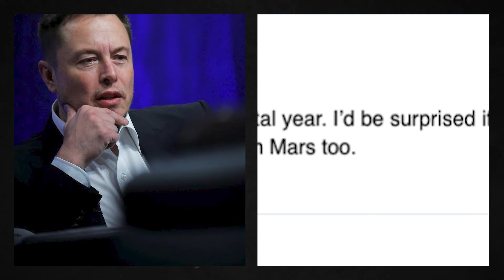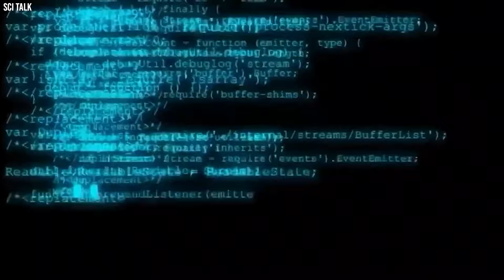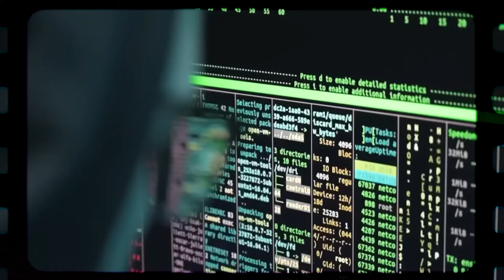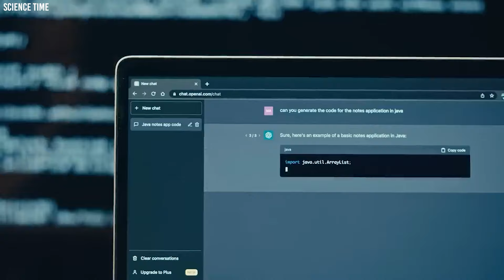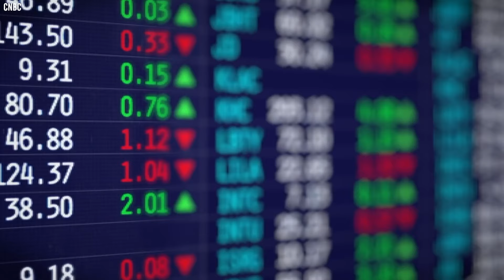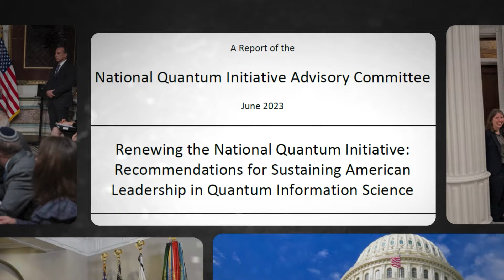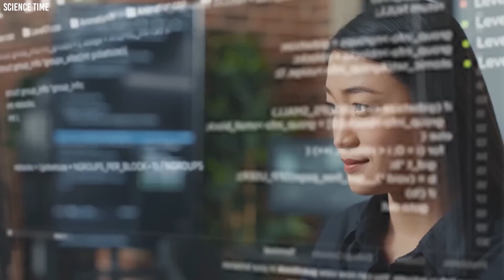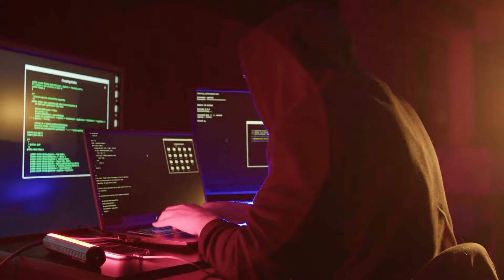"Michio Kaku:"Quantum Computer Just Shut Down And Something Terrifying Is Happening"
Artificial intelligence is evolving, and this is affecting how humans engage with it. It's giving people and companies access to a whole new range of opportunities. Even, Michio Kaku asserts that this technology has the potential to reveal the universe's secrets. However, to make matters worse, these technological advancements have opened the door to the possibility of new and terrifying weapons. This is so fearsome that scientists had to shut down the quantum computer.